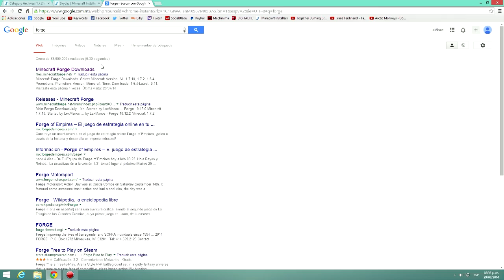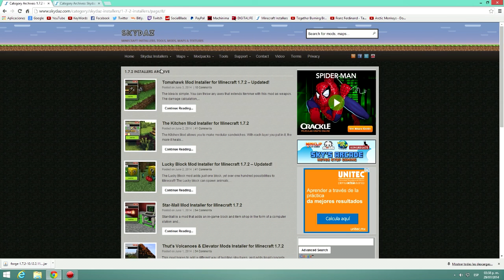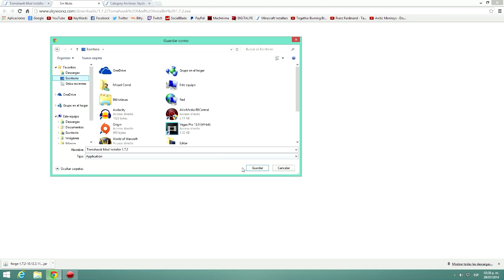CÓMO INSTALAR MODS EN MINECRAFT FÁCIL Y RÁPIDO!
*Te sugiero abrir la descripción para enterarte de todo

Que onda amigos de youtube, esta vez les comparto un video tutorial en donde aprenderemos a instalar mods en Minecraft de la
forma, creo yo, más rápida y fácil. Espero les funcione tan bien como a mi.

★ Mi Equipo:

PC
8gb Memoria Ram
Motherboard GA-G1.SNIPER B5
1TB Disco Duro

Consola
Xbox One
Xbox 360
Gamertag: "misagmer"